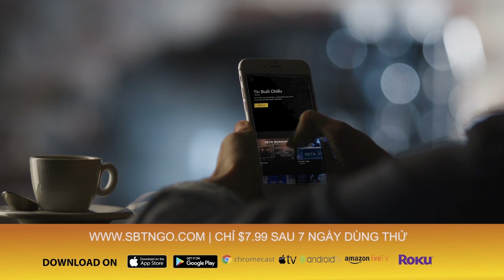Giáng Ngọc Show | Tâm tình cùng ca sĩ Đặng Thế Luân | 19/10/2019